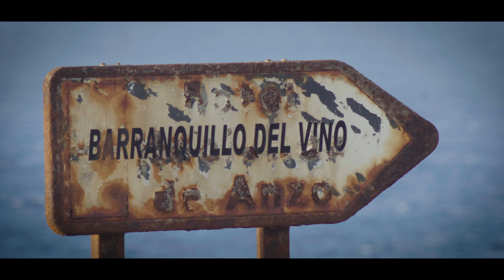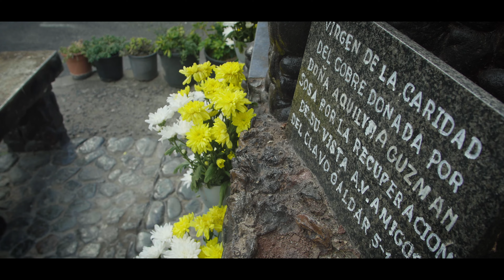Agáldar es Gáldar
Vídeo de obertura del concierto Agáldar, Cultura y Tradición 2015